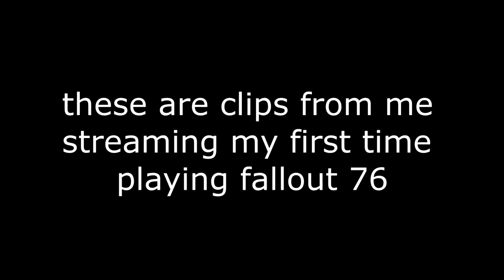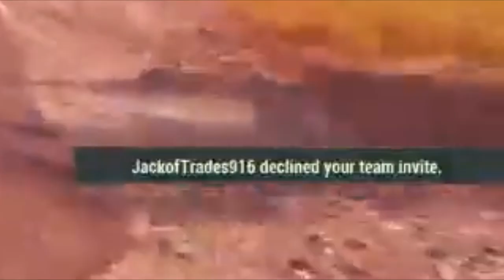breakout 76 stream highlights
this was supposed to be uploaded yesterday, sorry my guy.